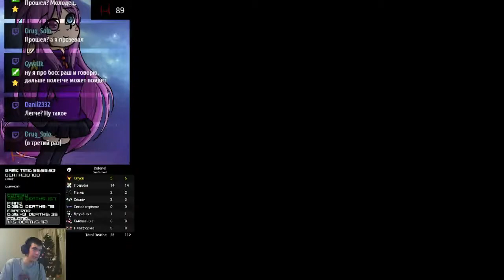K3 Colonel ЛР 7.1.2017